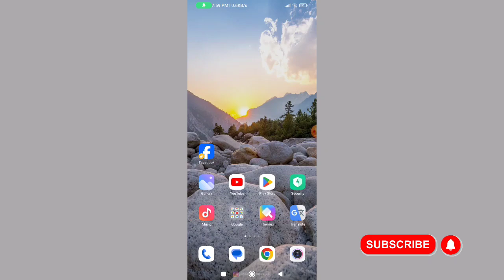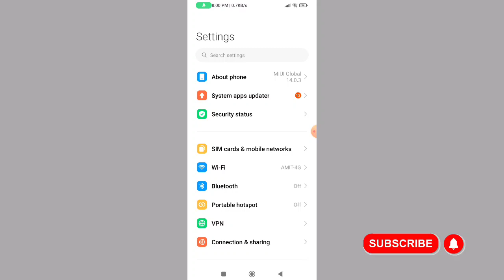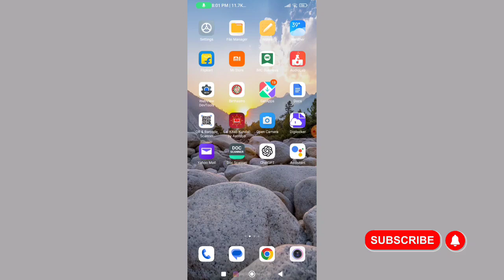Play store checking info problem fix 2025 || Google playstore checking info problem solution